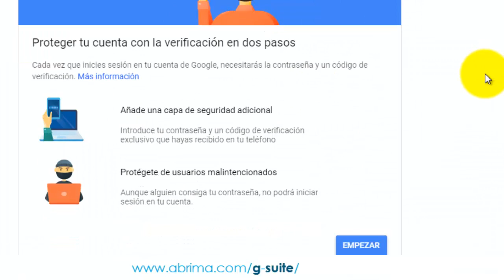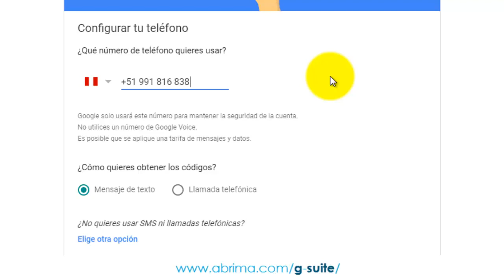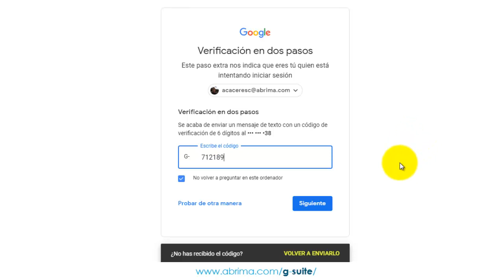Cómo activar la verificación en 2 pasos de Google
En este tutorial te mostraremos cómo activar la verificación en 2 pasos de Google, la cual agrega una capa de seguridad adicional a tu cuenta y te protege contra el phishing (suplantación de identidad).